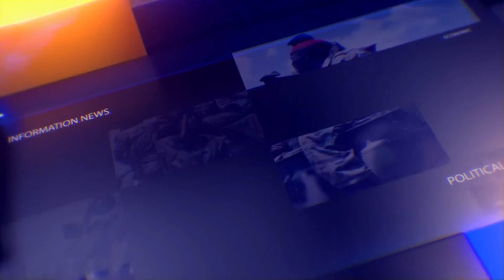இன்றைய முக்கிய உலகச் செய்திகள் 17.08.2023 | Today World News in Tamil